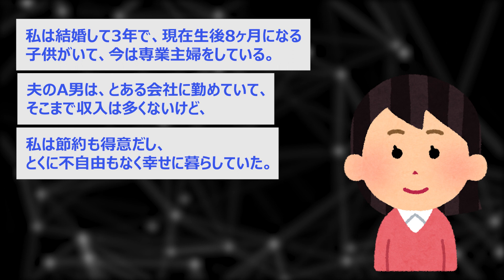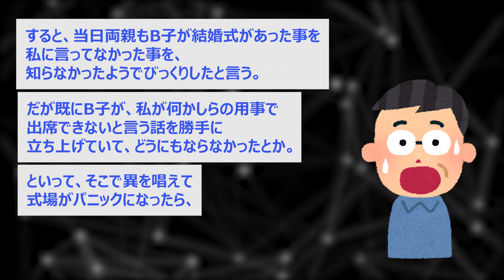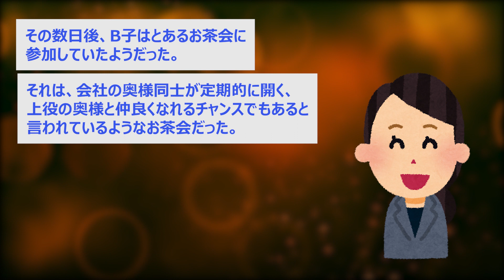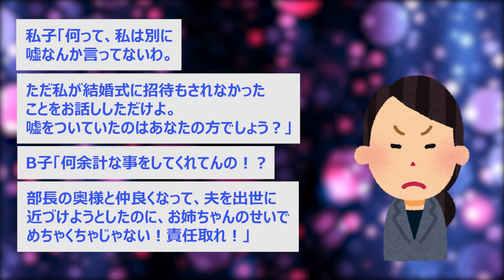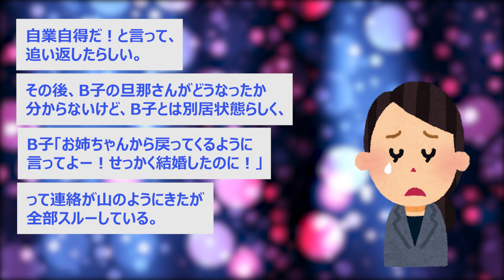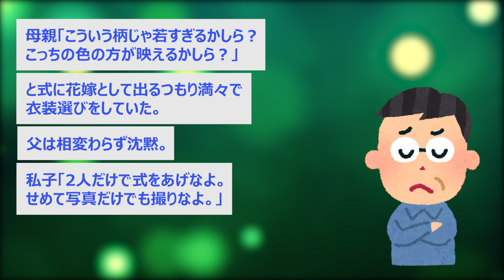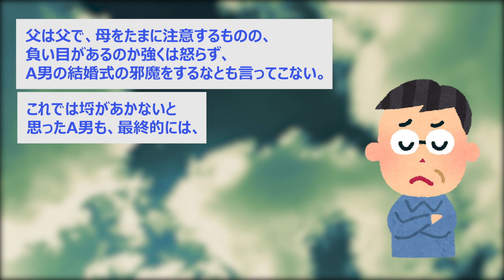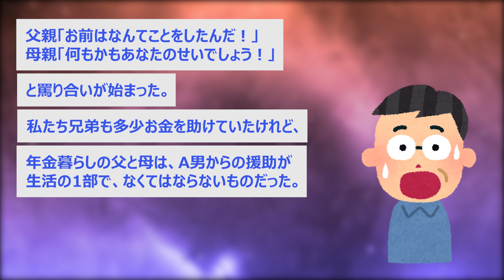【結婚式】①赤ちゃんがいると迷惑だからと、私を結婚式に呼ばなかった妹。後日「結婚式を欠席した理由を教えて」と言われたので、②結婚式場から電話「お母様からキャンセルの電【2chスカッと】【ゆっくり解説】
1.赤ちゃんがいると迷惑だからと、私を結婚式に呼ばなかった妹。後日「結婚式を欠席した理由を教えて」と言われたので、本当の事を言うと2.結婚式場から電話「お母様からキャンセルの電話がありました」兄「は？」母を問い詰めると謎の発言を連発

登場人物：私子、A男（夫）、B子（妹）、C美（友人）、両親、D華（マダム）、B子の夫

2.結婚式場から電話「お母様からキャンセルの電話がありました」兄「は？」母を問い詰めると謎の発言を連発

登場人物：私子、A男（1番目の兄）、B太（２番目の兄）結婚式場の人、母親、父親、

2chのスカッとしたお話を紹介していきます。

2ちゃんスレのお話を、わかりやすく脚色を加えてオリジナルにしてます。
2ちゃんまとめとはある程度一緒ですが結末が違ったりしていますのでご了承いただけますと幸いです